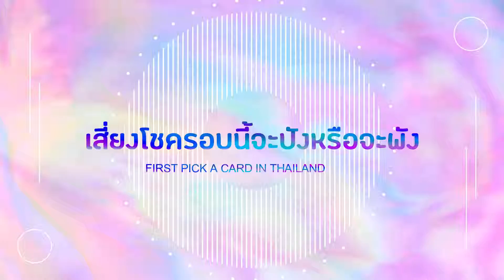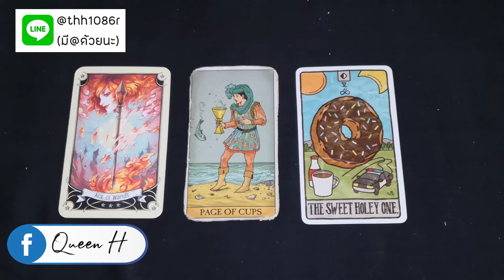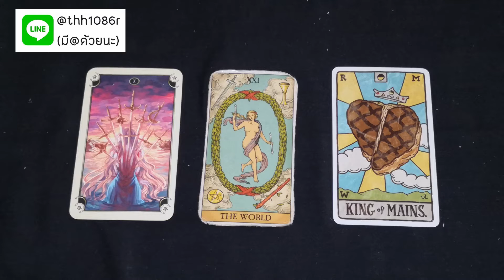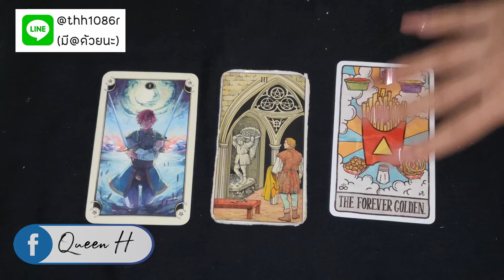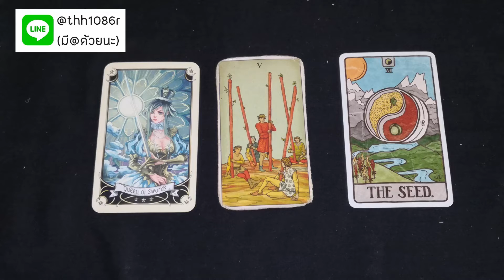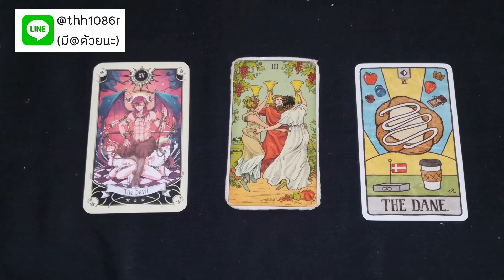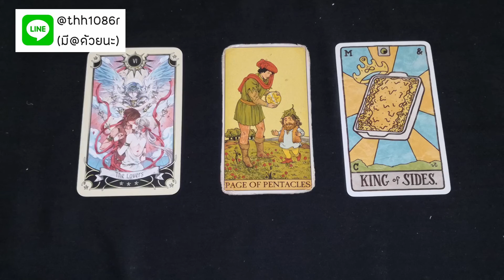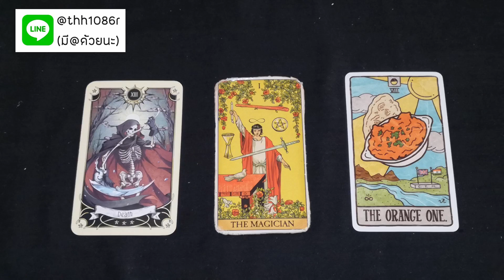เสี่ยงโชครอบนี้จะถูกรางวัลหรือจะถูกกิน🤔 เลขที่คิดไว้จะปังหรือเปล่า🙏 | Pick A Card 💵💲👍